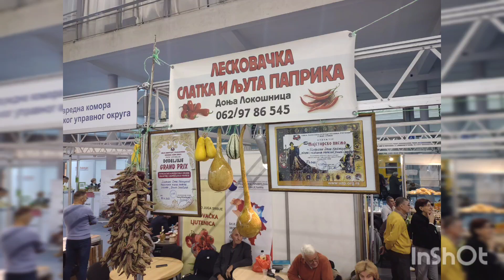Лесковачки производи у понуди Србије.